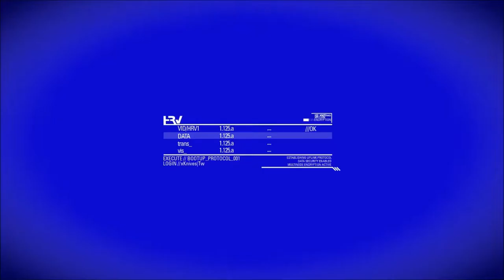Trollfest 2014 Tw VS MoD Rounds 1-3 (Blacklight Retribtuion)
We where bad sports but still, this was all in the rules. We where just very un-lucky :\

My clan Tw© has an awesome WIP website, if you want to check it out. Here it is!

Interested in joining the clan?